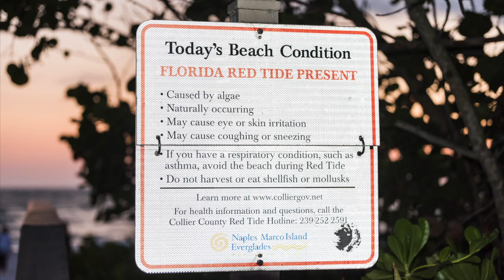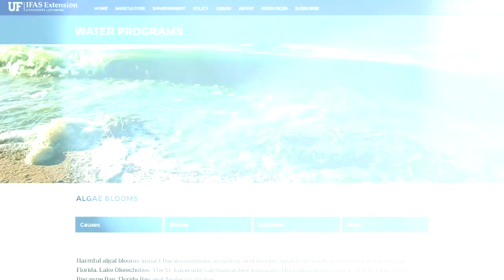Harmful Algal Blooms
Depending on climate conditions and a number of other factors, harmful algal blooms are becoming a common occurrence in Florida.  This video seeks to define what is an algal bloom and how the University of Florida/IFAS is working to best understand and possibly address them.